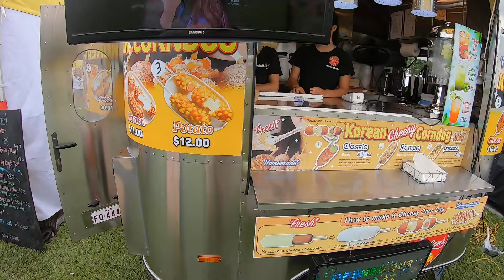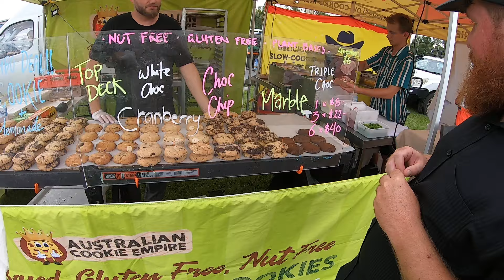NO 4 STREET FEAST POP UP MARKET JEN GETS A YUMMY SWEET O TRTY KOREAN AND SCOOBS HAS A VEGAN COOKIE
WE ALL GET SOME FOOD AND SIT ON THE LAWN AND EAT